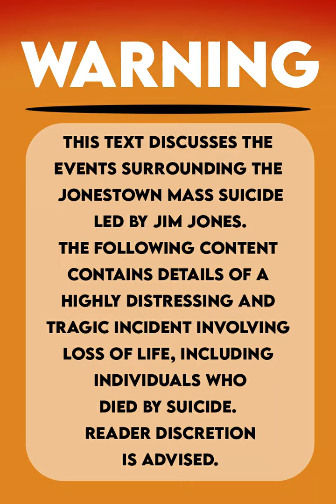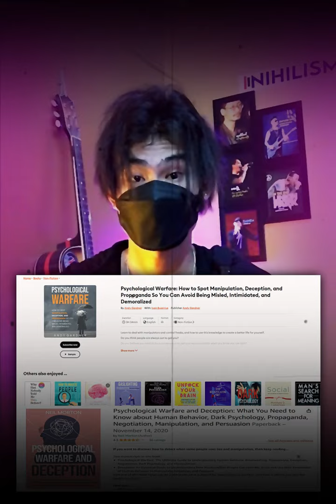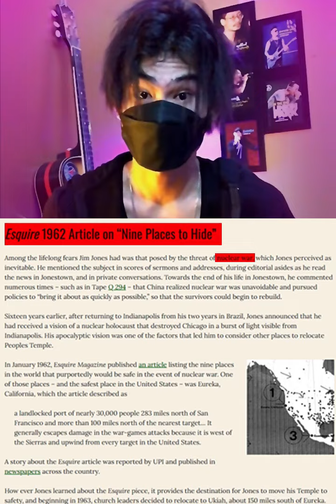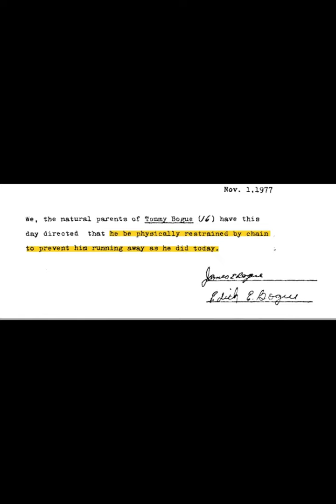ဘာသာရေးတစ်ခုက ပေးလိုက်တဲ့ သင်ခန်းစာ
ကြောက်စရာအကောင်းဆုံးသ-်‌ေ-မှု
if you like my video